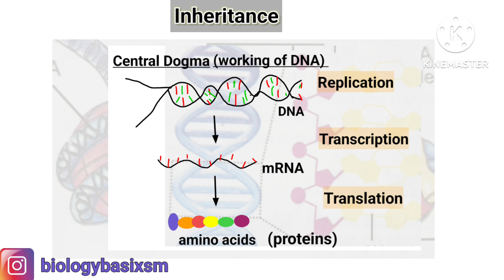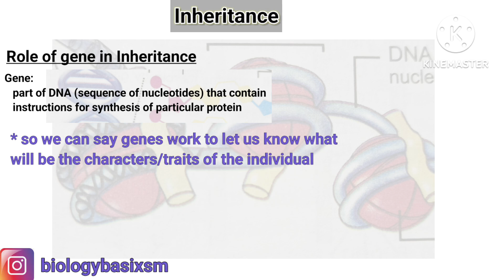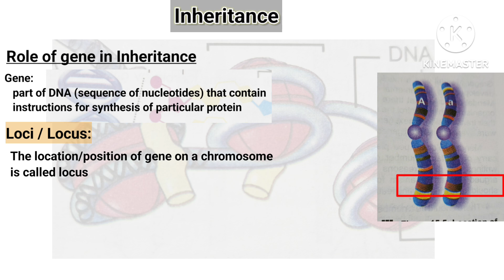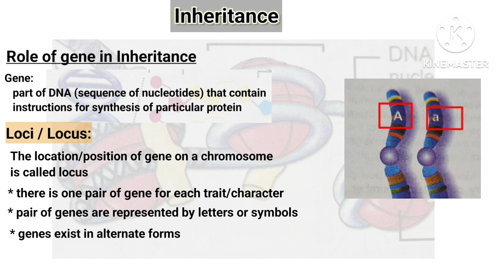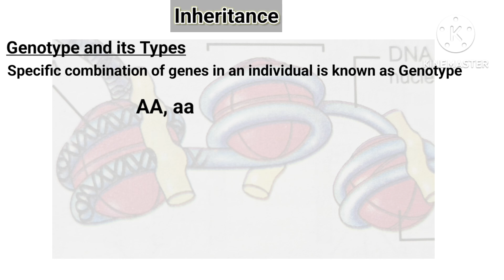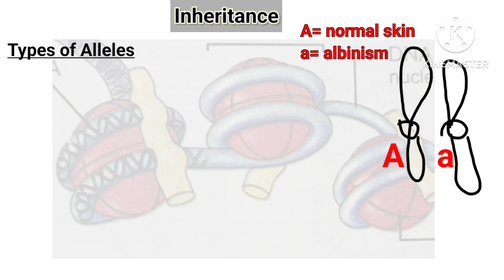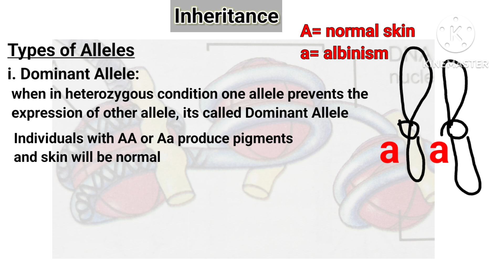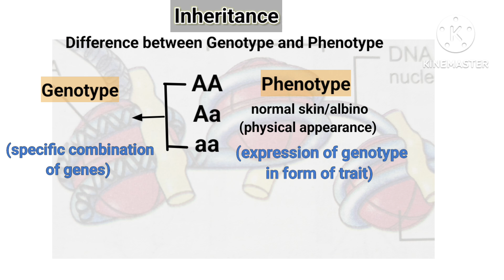what is Genotype and Phenotype | difference between homozygous & heterozygous | dominant & recessive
The video contains very easy description of so many terms of genetics and inheritance in Urdu/Hindi for beginners. Stay motivated by watching online biology educational videos on my channel @biologybasixSM

00:00:00 - 00:00:40 Intro about central dogma
00:00:40 - 00:01:17 definition of gene, role of gene in inheritance
00:01:17 - 00:01:50 homologous chromosomes in humans
00:01:50 - 00:03:01 are genes in pair?
00:03:01 - 00:04:26 what is locus/loci?
00:40:26 - 00:05:23 define alleles, alternate form of genes
00:05:23 - 00:05:30 definition of genotype
00:05:30 - 00: 06:14 definition of homozygous genotype and heterozygous genotype
00:06:14 - 00:06:36 is albinism recessive trait, example
00:06:36 - 00:08:50 definition of dominant alleles and recessive alleles
00:08:50 - 00:09:54 difference between genotype and phenotype, outro

What is genotype?
What is phenotype?
is loci present on gene?
are genes present in pairs?
Define homozygous genotype
Define heterozygous genotype
Dominant alleles vs Recessive alleles
What is albinism or albino?

Even class 12, Bachelors nd Masters students can also clear their concepts
Online study
Online biology
Study online
Study routine
Daily study routine
Educational videos
MdCAT
Neet inheritance
Neet genetics
Neet biology
CBSE 10th class
Crash course
Crack neet
NCERT
Boost your knowledge in biology
Get top marks in test or exams

The video language is kept very simple and easy for clear understanding of topics. The video content includes simple English translation and English subtitles along with Urdu/Hindi context. The video is useful equally for students as well as new beginner teachers.